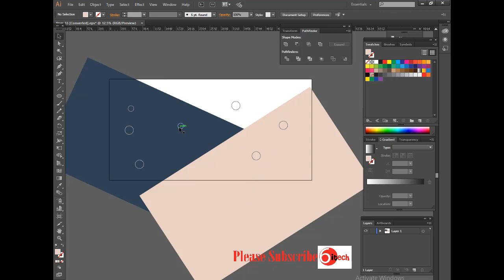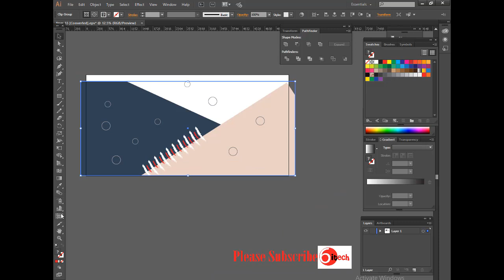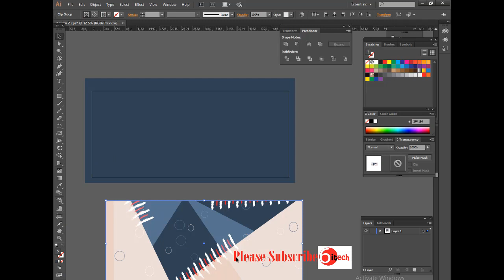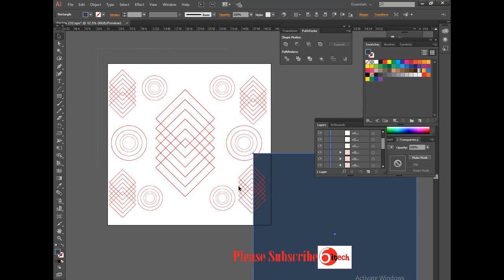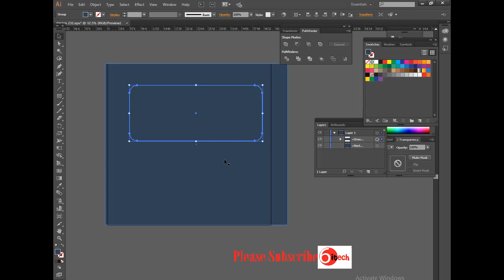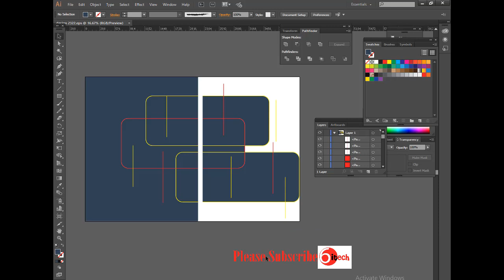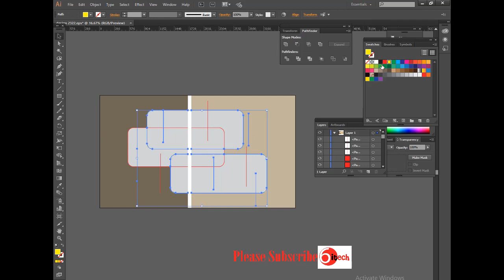how to create colorful curved and minimal shape vector backgrounds in illustrator.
HOW TO CREATE VECTOR BACKGROUND IN ILLUSTRATOR AND PHOTOSHOP .how to create colorful  curved and minimal shape vector backgrounds in illustrator.
Abstract Background  design. Photoshop editing for beginner
how to make abstract art in Photoshop or illustrator
make abstract background in illustrator/Photoshop
Make money for simple design

X X

Abstract colored symbol How to make the colorful symbol on adobe illustrator Symbol and shape-

2. How to Create Abstract Background With Adobe Illustrator
3. Creating Color Variations with Illustrator's Dynamic Symbols
4. Create a fun cool colorful abstract background in illustrator
5. How to make leaf's pattern background on illustrator